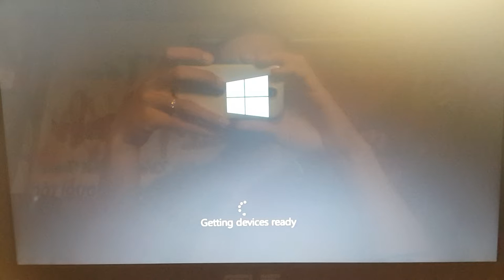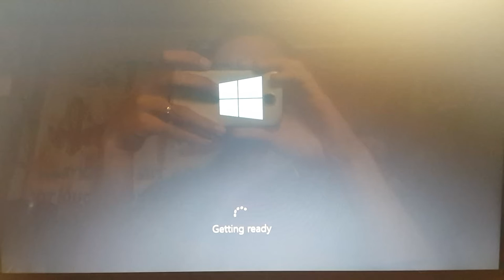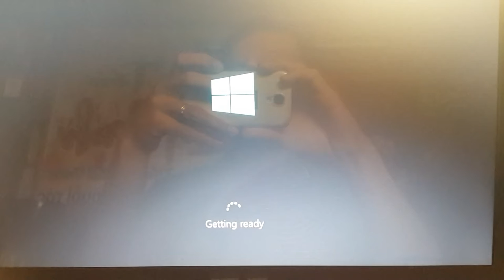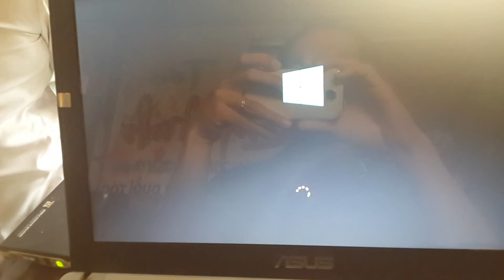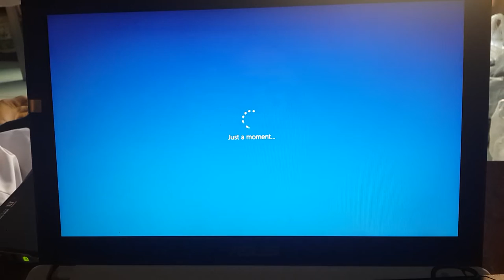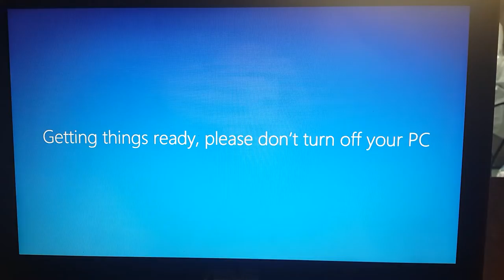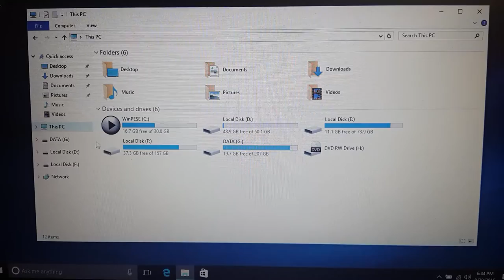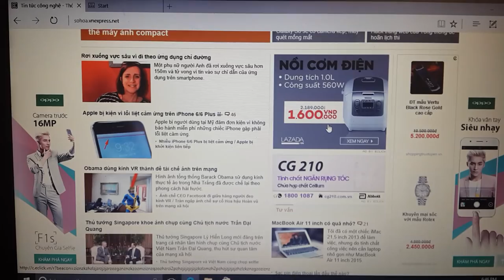Video Test Boot Chưa Xử Lý - 20160831 082940